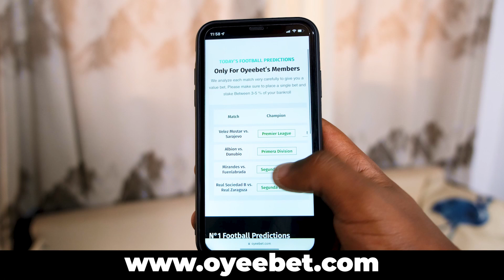PATTYNO UKO ZUBAKWA Ep18:Ibihumbi magana abiri bisenye urugo (200.000frw)😔